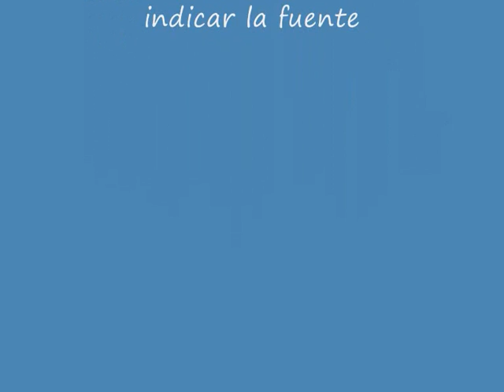ariel leyra en el bar bukowski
- video Ariel Leyra dentro del Ciclo de Música y Poesía "Lecturas en Bartolomeo" en el "Bar Bukowski" - Coordina: Daniel Grad